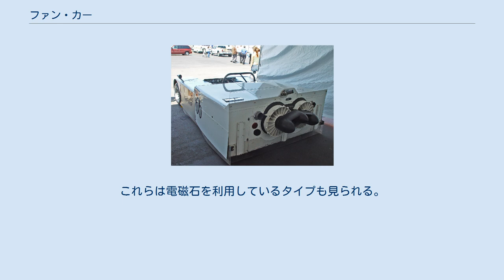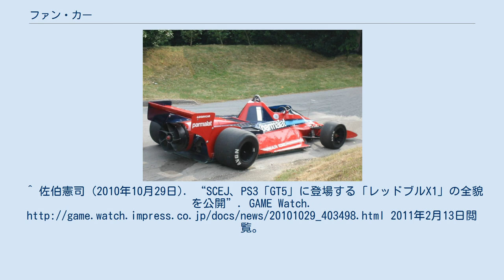ファン・カー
ファン・カー (Fan Car) とは、車体後部に送風機（ファン）を装備する自動車、特にレーシングカーのこと。
ファンによって車体下面から空気を強制的に排気することで気圧を下げ、車体上面との気圧差によってダウンフォースを発生させ、コーナリング速度の向上を図る。
サカー・カー（Sucker Car）などとも（sucker: (何かを)吸うもの）。
 1960年代末、レーシングカーの空力設計において車体を路面方向へ押し付ける「ダウンフォース」の重要性が認識され、ウイングを始めとする様々なダウンフォース発生装置が考案された。
 ファン・カーは車体後部に大型のファンを装備・駆動し、車体下面と路面に挟まれた空間から空気を吸い出すことで車体下面の気圧を直接減少させ、上面の気圧との差によりダウンフォースを発生させる。
船体下部に空気を送り込んで浮上するホバークラフトのちょうど逆の格好である。
ダウンフォースによりタイヤの接地力を高め、コーナーの旋回速度を高めて走行することができる。
 ベルヌーイの定理と説明される気流の流速を利用する「グラウンド・エフェクト・カー（ウイングカー）」構造と比較した場合、ボディの底面全体を使うことが可能であり、速度に比例しないダウンフォースを発生させることが出来るため、低速コーナーなどに非常に優れている。
さらに、直線での空気抵抗としての前後のウイングを計算することも可能であり、セッティングによっては圧倒的な性能を出すことが可能である。
 しかし、国際自動車連盟統括下のレースカテゴリでは、一部の例外を除いて「レーシングカーの空力特性に影響を与える部品は可動してはならない」と規定されており、ファンの使用はこれに抵触するものとされた。
1970年代に実際にレースに出場した2例は使用禁止処分となり、以後レースで使用されたケースはない。
レース以外では少量生産の高性能スポーツカーに採用例がある。
 シャパラル・2J ブラバムBT46Bの後部。
排気用のファンが見える ファンで地面にくっ付かせて急旋回させるだけでなく、そのまま壁や天井まで自在に走り回らせることのできるラジコンというのもある。
これらは電磁石を利用しているタイプも見られる。
 ^ 排気量無制限2座席のレーシングカテゴリ。
 ^ Ferrari.com 599XX ^ ゴードン・マレーが手がけたスーパーカー「T.50」がデビュー Web CG（2020年8月6日） ^ 『河森正治デザインワークス』　エムディエヌコーポレーション、2006年、p69。
^ 佐伯憲司 (2010年10月29日). “SCEJ、PS3「GT5」に登場する「レッドブルX1」の全貌を公開”. GAME Watch. 2011年2月13日閲覧。